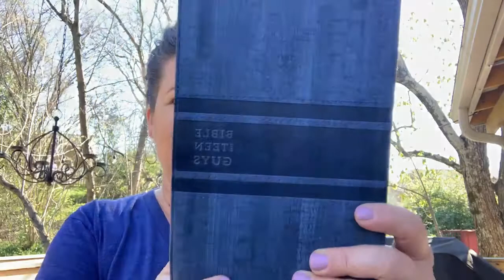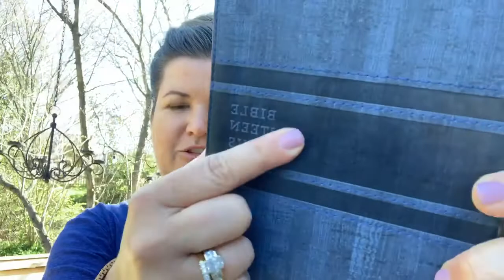Bible for Teen Guys Review & Gift Idea {The Daily Dash: April 2, 2019}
I’ve been waiting all year to tell you about this...

IN THE NEWS:
*  Amazon to slash Whole Foods product prices again on Wednesday
* US DOJ sends warning to Academy over potential rule change
* Avengers Endgame tickets now on sale (Did you see my trailer reaction video? Almost 1,000 people have watched it!

IN THE WORD:
Beware of getting ahead of God by your very desire to do His will ~ Oswald Chambers

IN MY LIFE:
I can’t get over how pretty it is here in Nashville! We’re famous for moving straight from Winter to Summer, but we’ve already been experiencing the most beautiful Spring. Y’all know I’m not what you’d consider an “outdoorsy gal”, but when it’s sunny and 50 degrees, I can’t help but be outside.

I also couldn’t wait any longer to tell you about something I’ve been working on for my son all year. As you know, he turned 13 one month ago. Ever since January 1, I’ve been reading sections of the Bible for Teen Guys daily.

“But Sami, you’re not a teen or a guy.” I know. But I’ve been reading it with my son in mind and then will gift it to him at the end of the year. I also write in prayers I have for him, things that stand out to me from the reading, and special events that happen each day, so it acts as a mini-journal as well.

If you remember, I did the same thing for my daughter when she turned 13 (but with the Once a Day Bible for Women

Unfortunately, Zondervan didn’t have an NIV Daily Bible Counterpart for guys, so I printed out a daily Bible readying plan online and am following that with the Bible for Teen Guys.

I already know God’s word comes alive in new ways each and every time I read it based on what I’m going through at that moment. But being able to read through the Bible each year with a different person I love in mind has truly given God’s words new life for me.

Even though this Bible was designed for young men, I’ve truly enjoyed and benefitted from the insights and devotionals placed strategically throughout the text. I also love the stitched blue cover. It’s not cheesy at all, like some Bibles designed for a younger audience. Plus it’s sturdier than a paperback cover without being as menacing as a hardcover.

If you want to consider a similar gift for a young man in your life you can find it here on Amazon

PRAYER FOCUS: Devoted
May we all be joyful in hope, patient in affliction and faithful in prayer, as it says in Romans 12:12. Be mindful of what you devote yourselves to today.